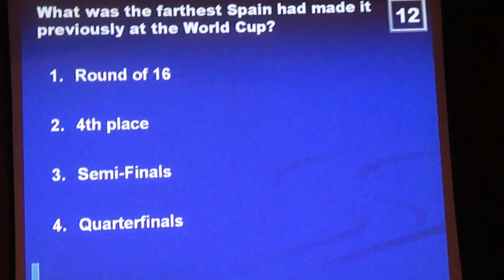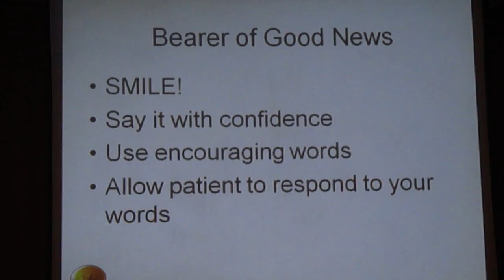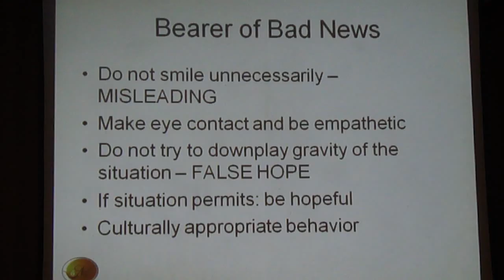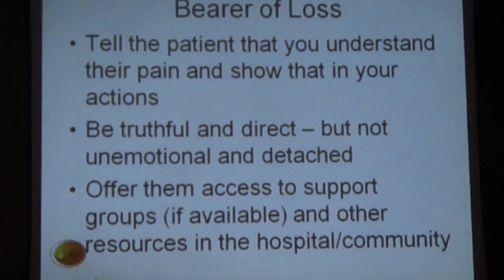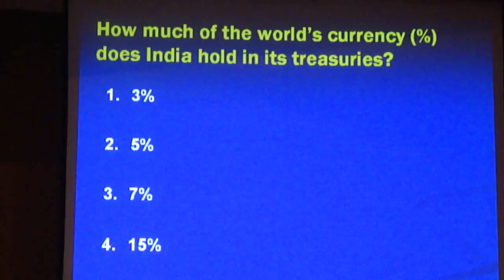Communication and Relationship building for Medical Professionals Part 6 M4H00481.MP4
Darshana Prakasam's lecture on Communication and Relationship building for Medical Professionals - Lecture at Vellore, India on the 19th of August 2010